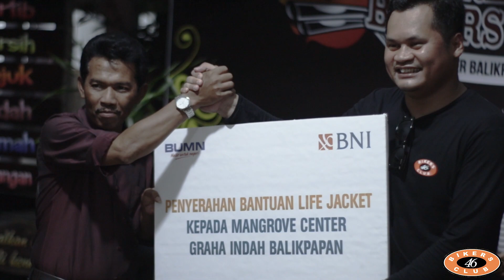PERESMIAN BIKERS 46 CLUB CHAPTER BALIKPAPAN DAN CHAPTER SAMARINDA